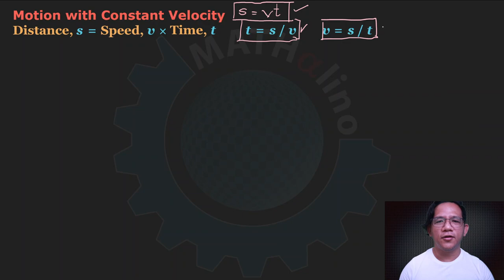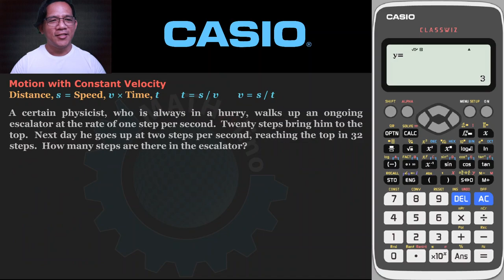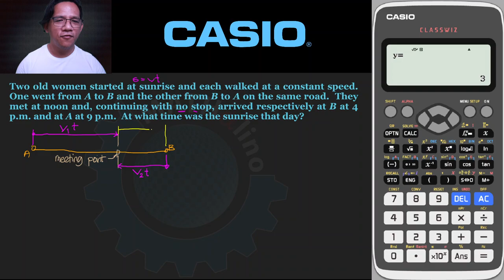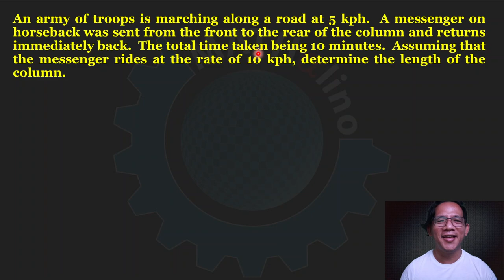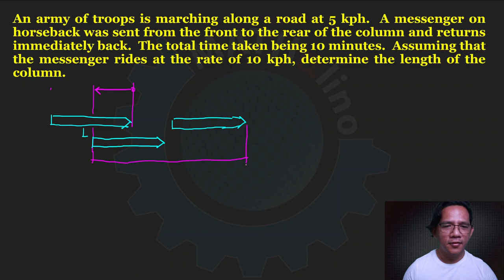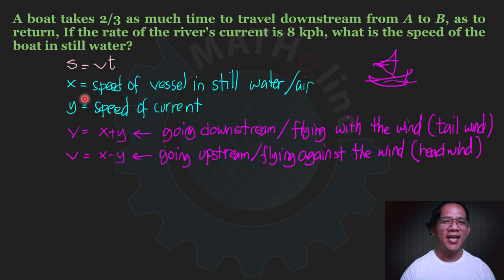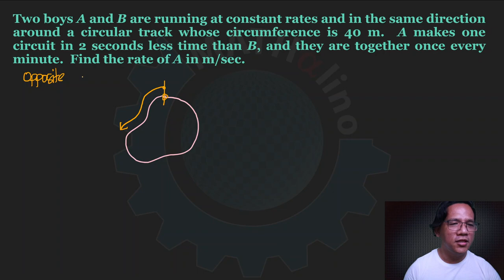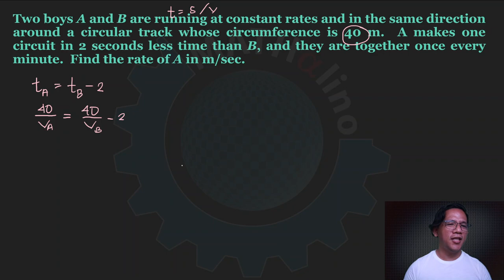Basic Algebra Review Part 13: Motion-related Problems (Tagalog)